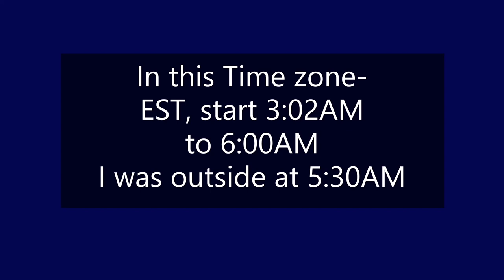J Cs video of the Lunar Eclipse